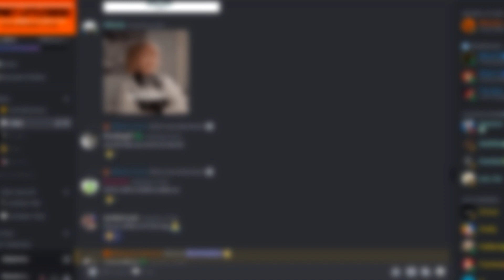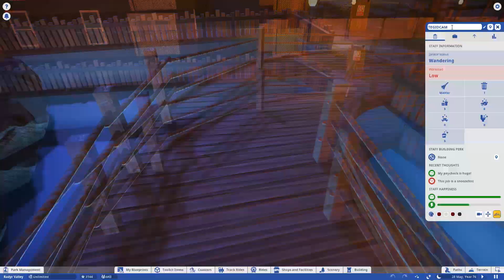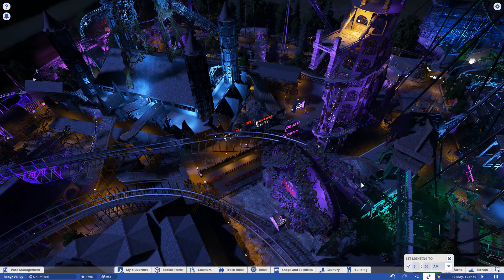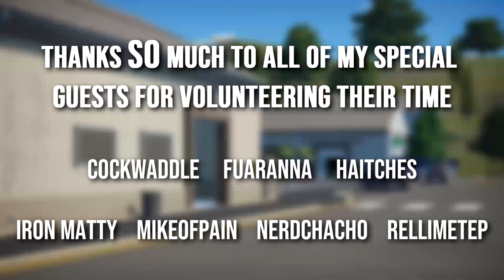IT'S VOTING TIME! | Prizes, Voting & Outtakes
All spotlights have been released and it's now time to vote. Kick back, relax and enjoy 10 minutes of outtakes from the spotlight recordings, you've earned it!

PC SPECS

Shadow PC
Intel XEON™ 3.5 GHz
GeForce GTX 1080
12 GB RAM